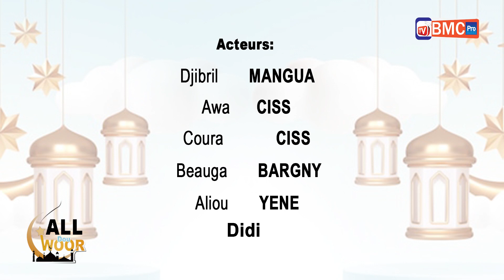AUNE NIANGA RAMADAN DE ALL GNANGUE-ALL DOU WOOR - KOROU AUL NIANGUE - AUNE (BMC PRO) ÉPISODE 08